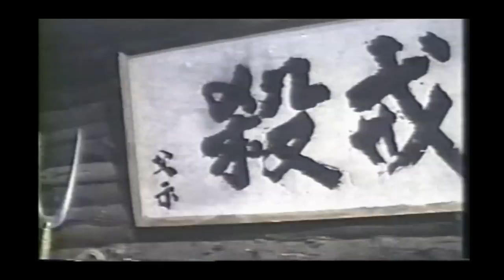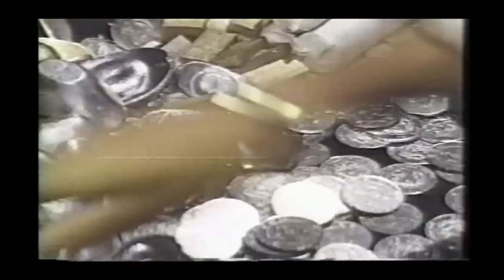Rage of The Master (Jimmy Wang Yu)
AKA The Hero.